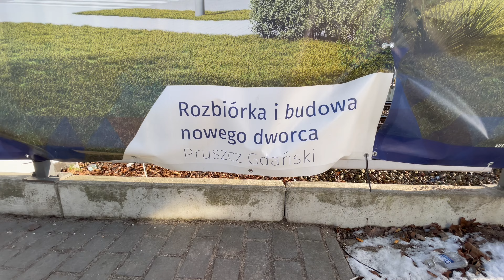Pruszcz Gdański rozebrany stary dworzec kolejowy 🚂 PKP budowa nowego dworca 2022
Demolished station building, construction of a new station Pruszcz Gdański 🚂